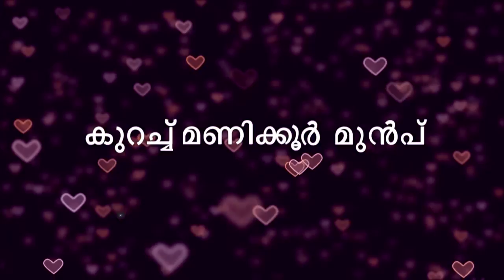STAR HRIDAYATHIL SOOKSHIKKAN 64 TD 15 03 18